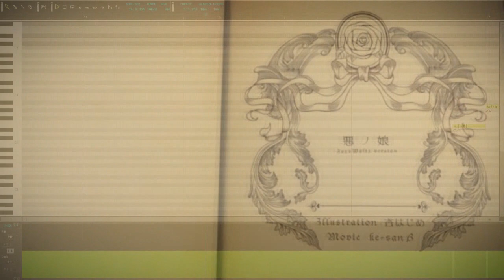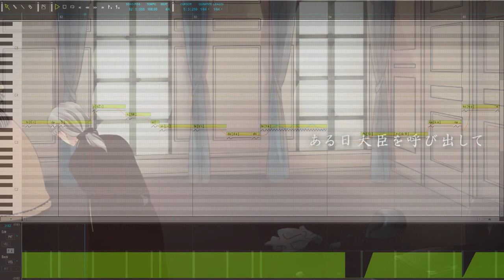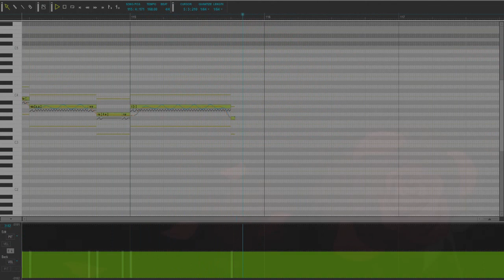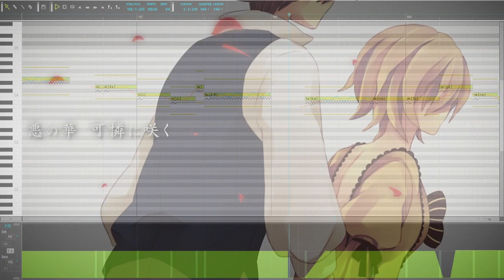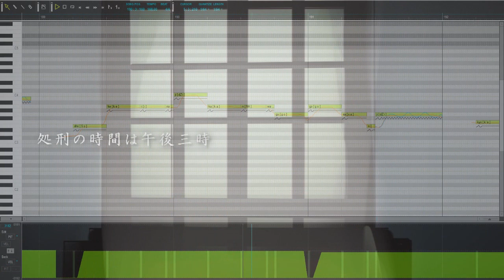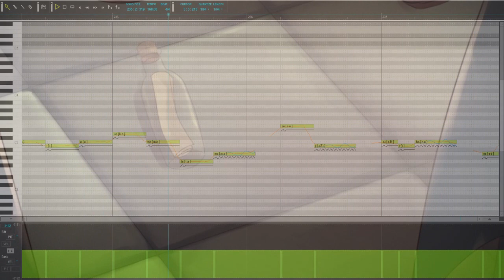【HARUNO SORA】 悪ノ娘/DAUGHTER OF EVIL -JAZZ WALTZ- VER.【桜乃そら】【V4カバー】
Haruno_Sora en VOCALOID 4???
Sí, es posible :D
Sora en VOCALOID4 suena exactamente igual que en V5 sin perder calidad y puede hacer XSY entre sus 2 Voicebanks.
Éste cover de 悪ノ娘 me parece perfecto para ella, así que no lo pensé 2 veces y lo hice.

Créditos:
Letra: mothy (悪ノP)
Ilustración: Anzu Hajime (杏はじめ)
Mix & Video: Yukionosuke
VSQX: Lucifer

Programas Utilizados:
-VOCALOID 4
-Photoshop CS6